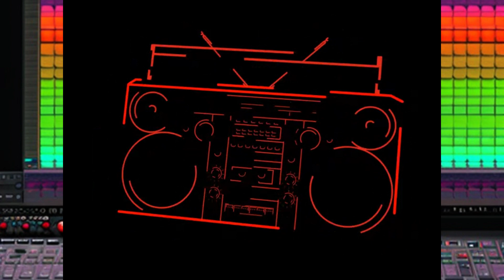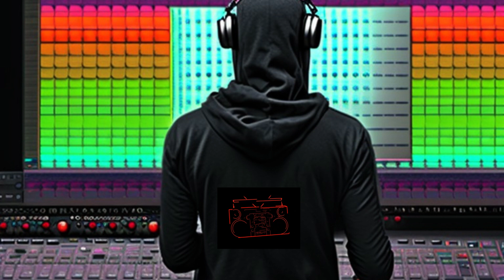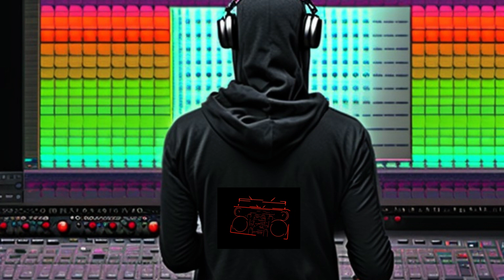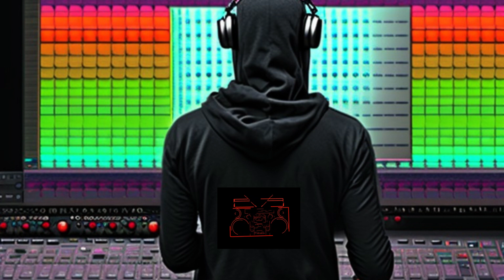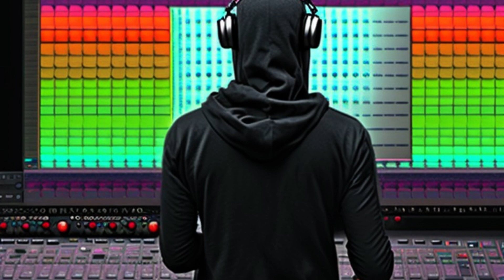HOUSE MIX MUSIC